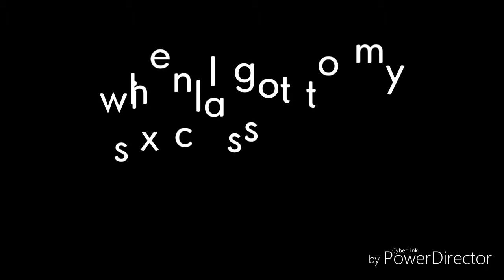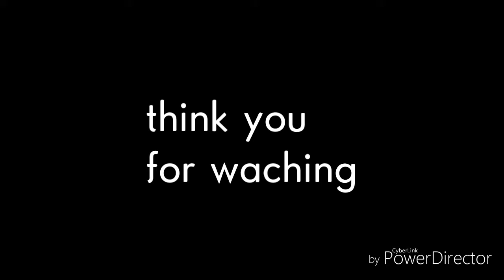A 3 HOUR CHALLING IN MY SCHOOL!!